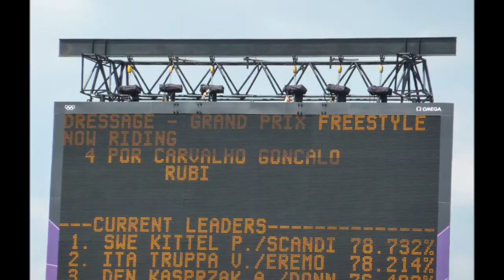POR Goncalo Carvalho Rubi